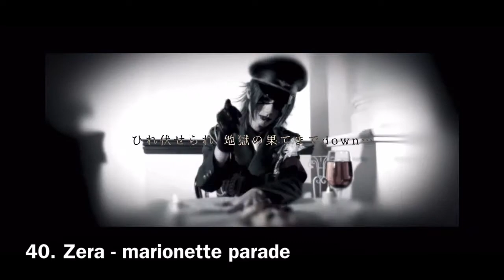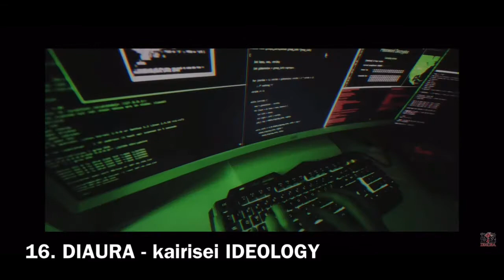【V系】 MY TOP 50 VISUAL KEI/J-ROCK SONGS OF 2021 【MVメドレー】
Hi! I'm like a year late~
someone asked for 2021 ver so here we go. As always I'm just simply sharing which songs released in 2021 I liked the most. I'm not rating those bands by skill, popularity or music videos. This video was simply made to make it a bit easier for new bangyas to discover bands.

Intro: Codomo Dragon - Ga

Bands: Kiryu(己龍), Codomo Dragon( コドモドラゴン）, ALCYON, Ashmaze, Alevas, Fukuro,  Xanvala, Xaa-Xaa(ザアザア), Buck-Tick(バクチク), Alcyon, Magick(マギック), Mama., Mathilda, Jigsaw(ジグソウ), D=OUT, Jirudore, Shiva, Zera, fesFE[M], Madmans Espirit, Damila, Magick, Kimino Virus, Sick2, RAN, Kebyo, GE+IM

Sorry for all mistakes~ (rip intro)